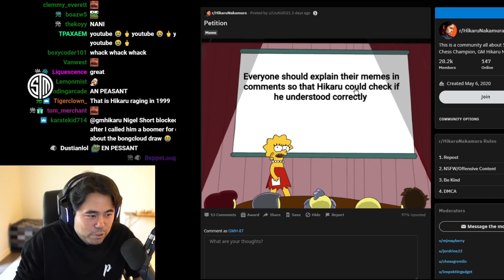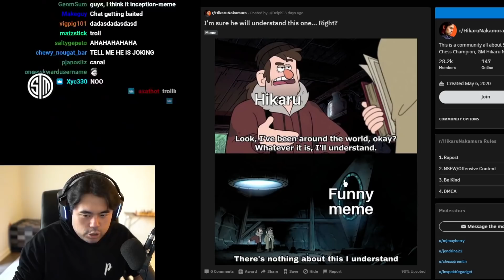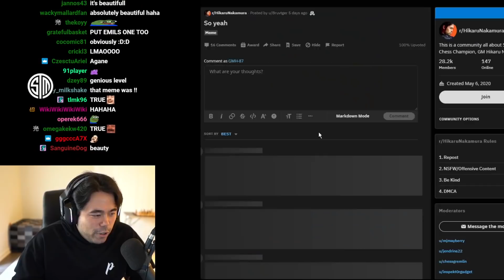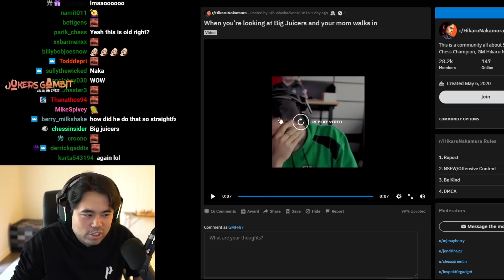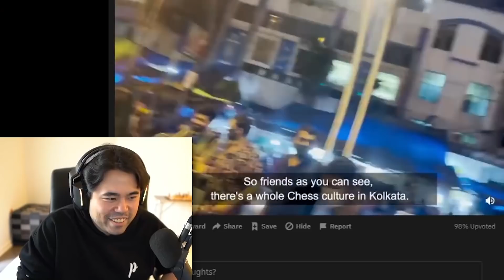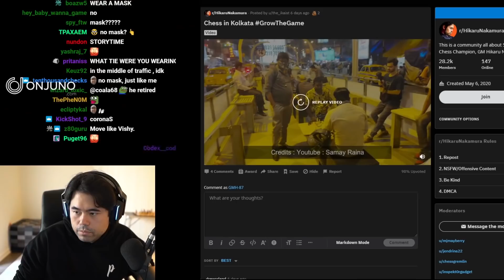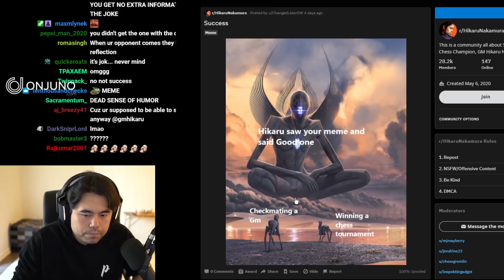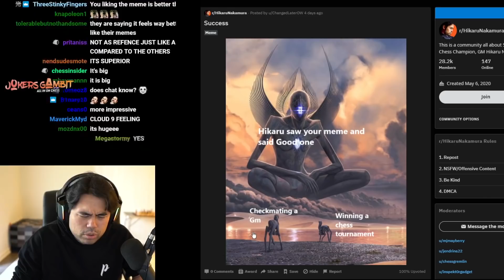Alright chat, storytime. [Reddit Reacts]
Hikaru doesn't get memes and has a story to tell you.

🌟 Socials 🌟